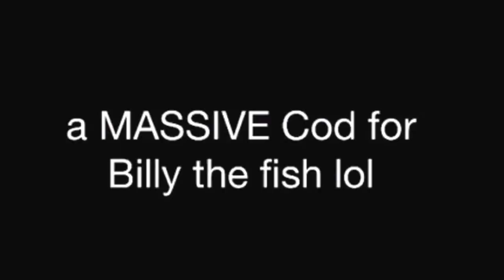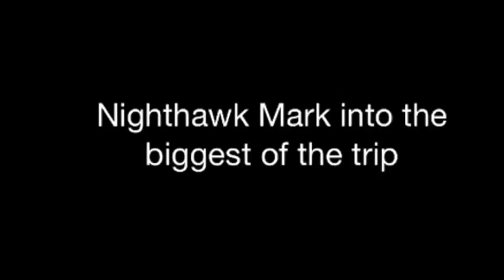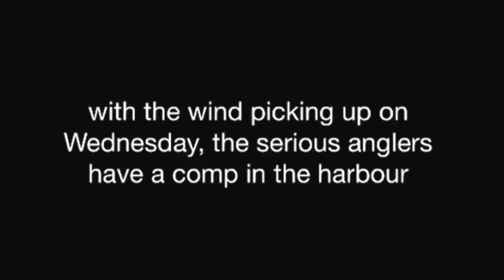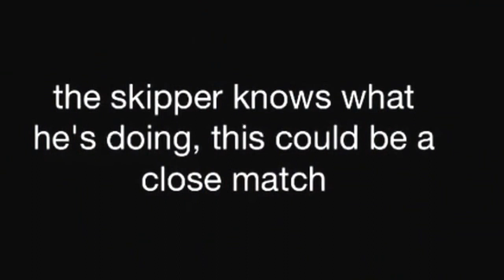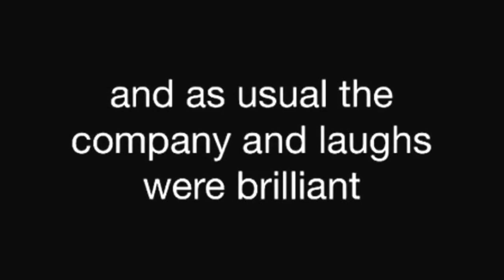Flatty Fishing in Alderney 2014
On board Topcat III out of Weymouth fishing around Alderney, plenty of flatties being caught, and also Pollock and cod on the wrecks going over.